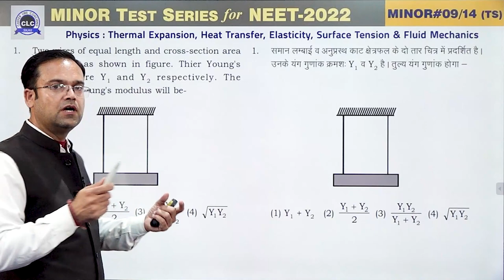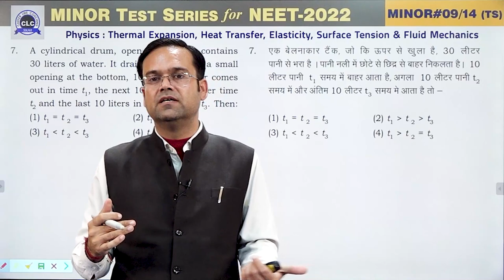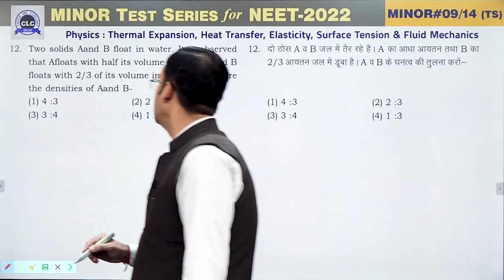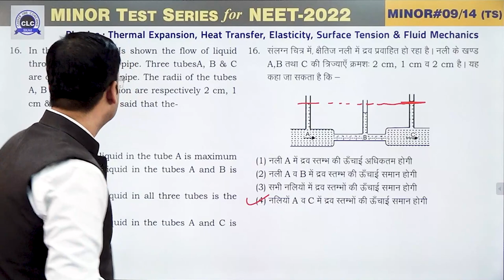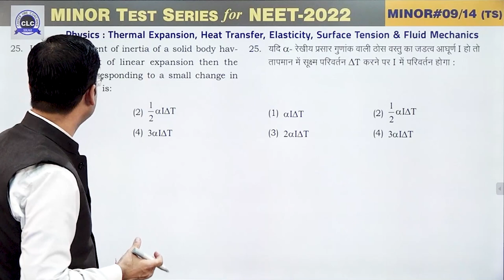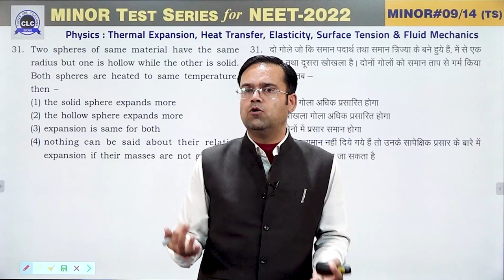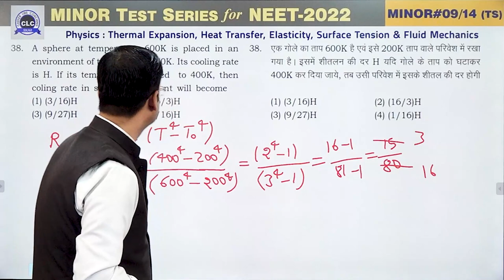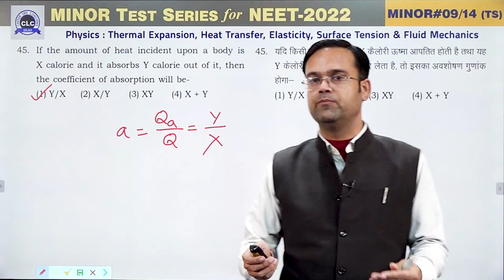MTS#09 - VIDEO SOLUTION ll PHYSICS || MTS FOR NEET -2022 || CLC